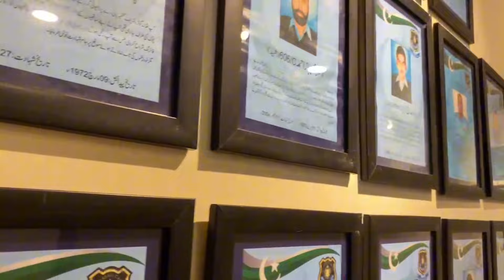University students "Friends of Police" visited Police Lines Headquarters Islamabad.